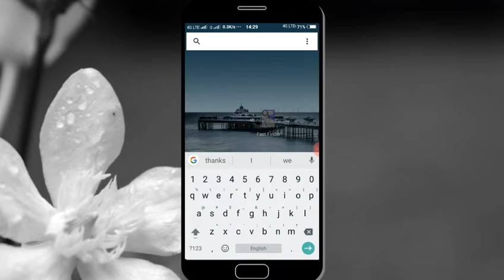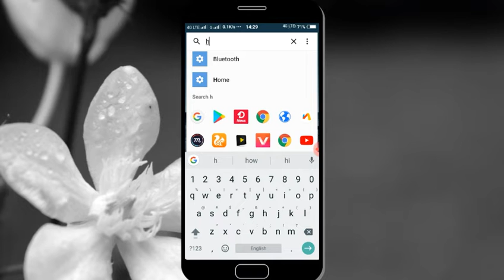இந்த App செய்யும் வேலையை பாருங்கள் | Best shortcut app for android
In this video we are going to see how to enable and use shortcut option for Android mobile explain with details